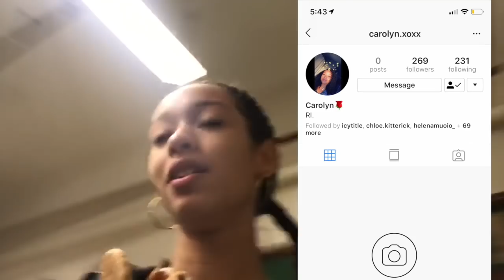PEP RALLY VLOG 2018!